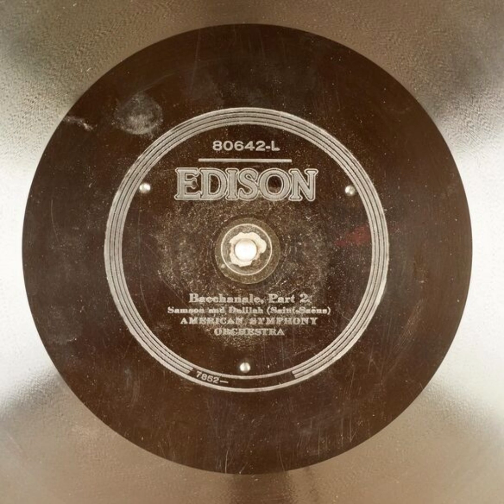Bacchanale, Part 2 - American Symphony Orchestra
Title: Bacchanale, Part 2

Publication date: 1921
Language: English
Performer: American Symphony Orchestra
Writer(s): Saint-Saëns

Summary: Samson and Delilah

Matrix number: 7852-
Catalog number: 80642-L